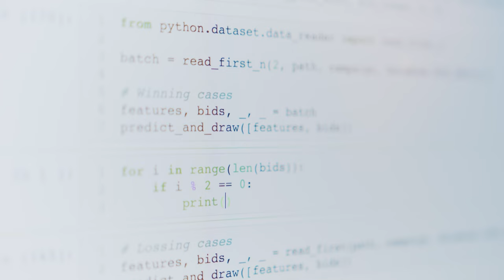Focused Shot of Coding